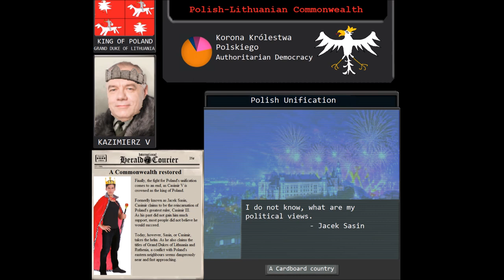Polish-Lithuanian Commonwealth - Kazimierz V [TNO custom super event]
70 milionów wydanych a Litwa wciąż nie przyłączona do Rzeczypospolitej